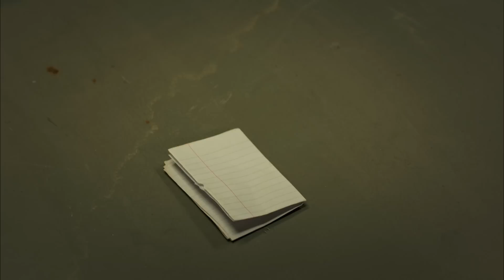Anne 15. Bölüm - Annemi Sevmemin Nedenleri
15. Bölüm Özet:

Zeynep hapisteyken Turna onu ziyarete gelmiş, küçük çaplı bir kriz yaşanmıştır. Hapishaneye gelen komiser Sinan Turna’yla konuşmuş, başına gelenleri bir de kendisine anlatmasını istemiştir. Turna’nın ağzından Şule’nin onu çöpe attığını duyunca Şule’yi de sorguya alır ve ifadesini çelişkili bulduğundan Turna’nın koruma altına alınıp çocuk esirgeme kuruma yollanmasına karar verir.
Cahide kızının özgürlüğüne kavuşabilmesi için her şeyi yapmaya kararlıdır. Önce Cengiz’le konuşup Şule’den şikayetini geri çekmesini ister, sonra da içi yana yana Turna’yı gizlice yetimhanede ziyaret eder.
Zeynep’in mahkeme günü büyük gündür. Herkesin yüreği ağzındadır. Acaba karar ne olacak, Zeynep özgürlüğüne mi kavuşacak yoksa çocuk kaçırma suçundan ağır bir ceza mı alacaktır?
Cahide’yle anlaşıp şikayetini geri çekmesi için kendisine baskı yapan Cengiz’e, Şule bir şart ileri sürer. Acaba Cengiz bu şartı kabul edecek midir?
Gönül’ün ise hastalığı ilerlemiştir ancak tedaviyi reddetmektedir. Cahide bunu öğrenir ve kendisi için çok zor olsa da bunu Zeynep’e söyler. Zeynep yıllardır öfke duyduğu Gönül’ü bu kararından vazgeçirebilecek midir?
Turna yetimhanede yaşıtlarıyla birlikte olduğu için mutlu görünmektedir, ancak aklı fikri Zeynep’tedir. Onun hapishaneden çıktığını öğrenince kendince bir plan yapacak ve bu plan herkesi şaşkınlığa sürükleyecektir.

Yapım: MEDYapım – MF Yapım
Yönetmen:  Merve Girgin Aytekin
Senaryo:  Berfu Ergenekon

Oyuncu Kadrosu:
Zeynep Güneş: Cansu Dere
Melek Akçay: Beren Gökyıldız
Gönül Aslan: Vahide Perçin
Cahide Güneş: Gülenay Kalkan
Şule Akçay: Gonca Vuslateri
Cengiz Yıldız: Berkay Ateş
Ali Arhan: Can Nergis
Gamze Güneş: Alize Gördüm
Duru Güneş: Ahsen Eroğlu